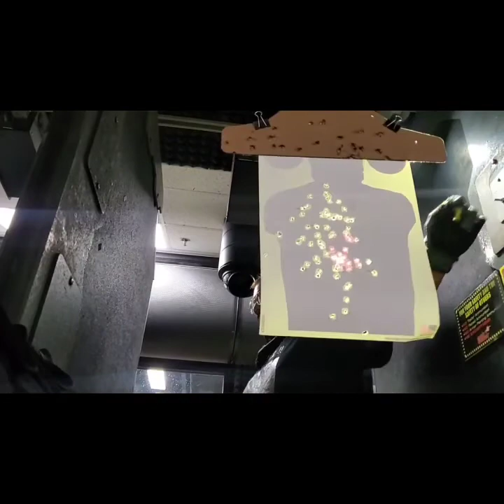Friday & Saturday gun range fun! Therapy 😊😊😊 ammo ammodeals ammoshortage shootstraight 7-25-2020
Friday & Saturday gun range fun!